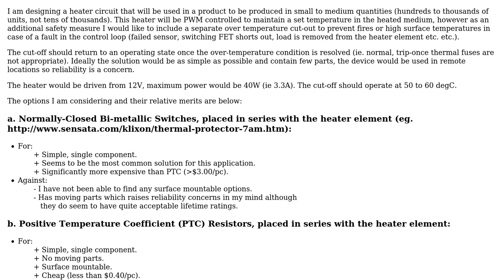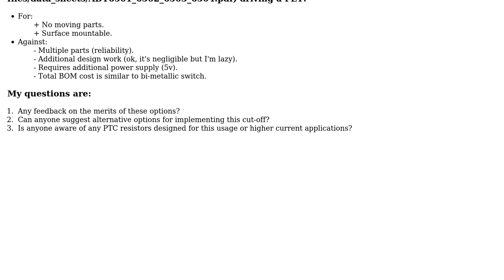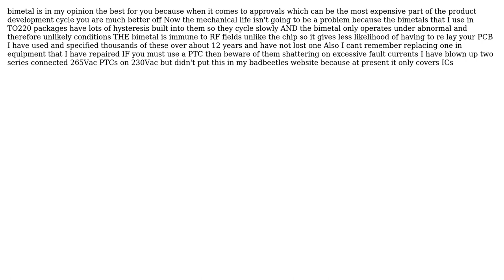Electronics: Options for a simple over-temperature cut-off?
With thanks & praise to God, and with thanks to the many people who have made this project possible! | Content (except music & images) licensed under CC BY-SA | Music | Images & others | With thanks to user Matt B user Autistic and the Stack Exchange Network Trademarks are property of their respective owners. You are responsible for your own actions.